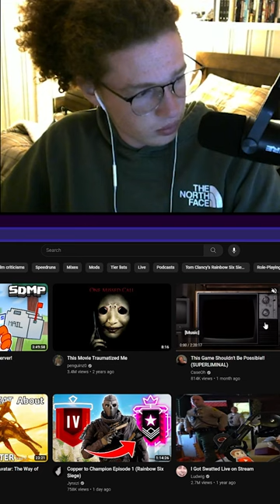Flatscreen lookin dude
Long before time had a name, the first F O R E H E A D masters created A C N E

I haven't streamed in a hot minute, but I have more cool things on the way!